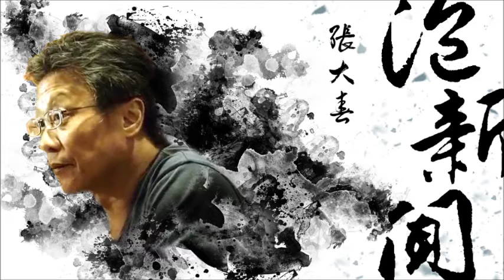News98【張大春泡新聞】訪問王道還談《科學人》十月號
主持人：張大春
來賓：王道還
主題：科技E-MAIL －《科學人》十月號